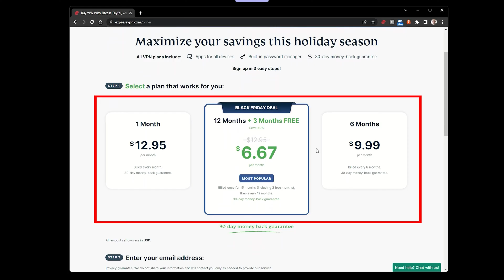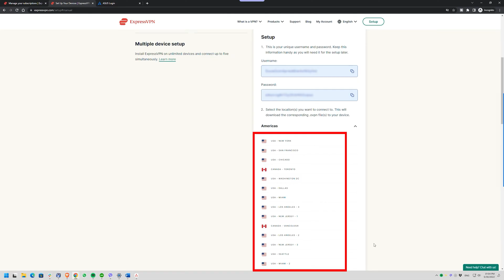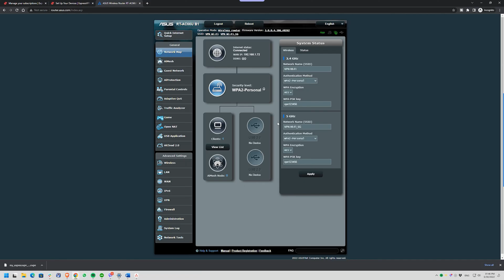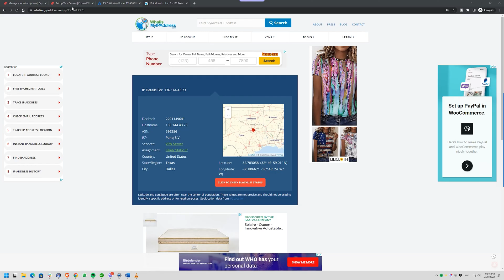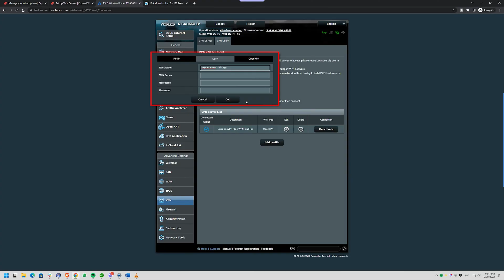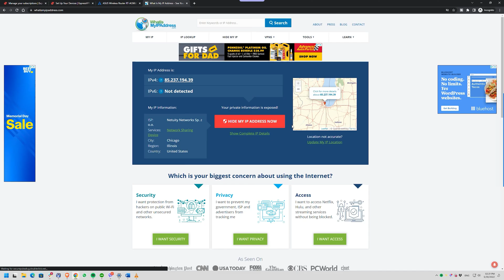How to Install a VPN on Your Router | Quick & Easy Setup Guide 💻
💵Save 49% on ExpressVPN + 3 months for FREE: 💵

Do you want to Find out how to Install a VPN on Your Router?
Setup a VPN On Your Router quick and easily!

VPN's are offering a huge benefit to users, but there is a limitation on the number of devices you can connect with the VPN service.

In this video I will show you how to quickly and easily install a VPN on your router, for my example I will use ASUS router, but process is similar for the most routers.
This way you can use a VPN service with every device which is connected to your router.
Also, there are two options, an "Open VPN" (more secure), and a "L2TP" (an option for streaming services). I will go over both installation options, so will be covered in both cases.

To get a huge discount on the ExpressVPN, or any other VPN service check this link:

00:00 Introduction
00:52 Step 1: Get a VPN
01:35 Step 2: Installing a VPN on a Router
02:19 Step 3: Installing an Open VPN Option
02:43 Step 4: Logging into Your Router
03:32 Step 5: Router Configuration
04:52 Step 6: Setting Up L2TP Option (for Streaming)
06:19 Conclusion

We are just helping people who want to access the Netflix (or any other streaming service) catalog of their original country when they're abroad.